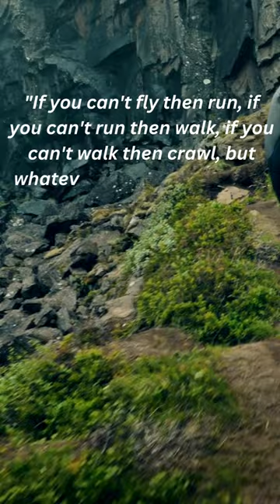Moving Forward/Minute Motivation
Inspiring Words of Martin Luther King Jr./ Moving Forward

🌟 Immerse yourself in the powerful and timeless words of the legendary civil rights leader, Martin Luther King Jr. This video tribute compiles some of his most impactful and motivational quotes, echoing the call for hope, justice, and equality.

🎙️ Listen as Martin Luther King Jr. passionately advocates for love overcoming hate, persistence in the face of challenges, and the importance of taking a stand against injustice. His wisdom continues to resonate, serving as a guiding light in the ongoing journey towards a more just and compassionate world.

📜 Each quote featured in this video reflects Dr. King's profound commitment to the principles of nonviolence, unity, and the belief that positive change begins with individual actions. Join us in honoring his legacy and embracing the enduring message of equality and peace.

Let his voice inspire and motivate us all to strive for a world where every individual is judged by the content of their character rather than the color of their skin.